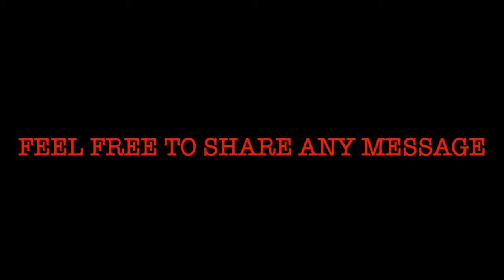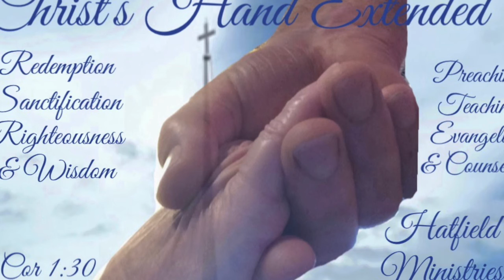The Goal of Christianity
Pastor Roger Hatfield preaching at the Wesleyan Holiness Camp Meeting in Clinton, PA. The need for conned growth after regeneration and sanctification.